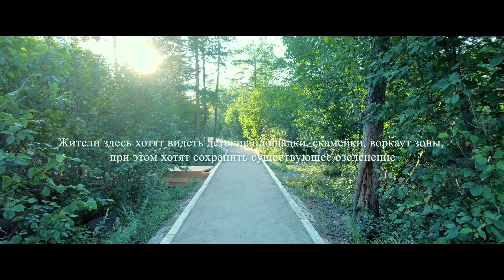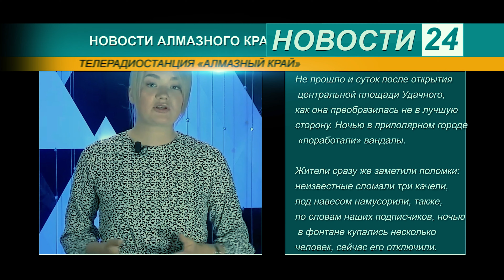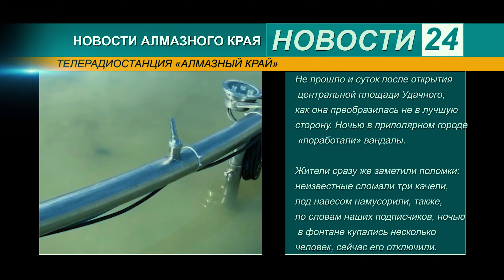Жизнь в вечной мерзлоте| Якутия| Крайний Север| Айхал| Удачный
В мире все приходящее и уходящее - меняются ценности, мода, меняются представления о жизни и лишь алмазы и бриллианты были, есть и будут в цене. Как живут люди в самой удалённой глубинки западной Якутии, алмазной провинции под названием посёлок Айхал?

В Якутии хорошее благоустройство сделать тяжело. Здесь хозяйствует вечная мерзлота, которая и благоустройству сопротивляется, и заставляет коммуникации строить над землёй. Давайте смотреть, как человек борется с природой за возможность сделать красоту.

там коды к видео:
00:00 Вступление (превью)
00:13 Проект благоустройства "Парк здоровье"
00:57 Идём смотреть "Парк здоровье"
01:50 Общение с рабочими (строителями)
02:30 Новостная сводка г. Удачный (сломали качели)
02:57 Осмотр площадки (разговор с рабочими)
04:08 Даже в парке растут грибы (маслята))
04:48 "Парк здоровье"
05:43 Интервью местного жителя о значимости социальных объектов
08:15 Жители и гости п. Айхал давайте не будем мусорить!
08:24 Сдана в эксплуатацию детская площадка
09:21 Ремонт промышленной главной автодороги
09:54 Берегите "Приполярную Швейцарию"
10:13 Подписка

Где-то похвалим, где-то раскритикуем, ничего не пропустим мимо!

ℹ️  Карта СберБанк: 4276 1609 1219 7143
ℹ️ Тинькофф: 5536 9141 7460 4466
ℹ️ ВТБ МИР: 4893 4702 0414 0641